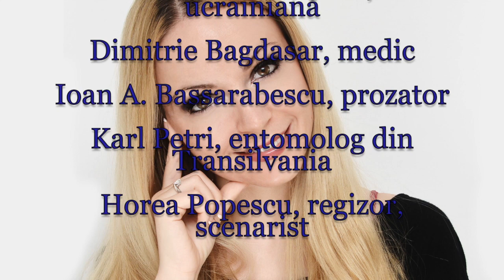Horoscop de azi 17 Decembrie Lunaala Moirae